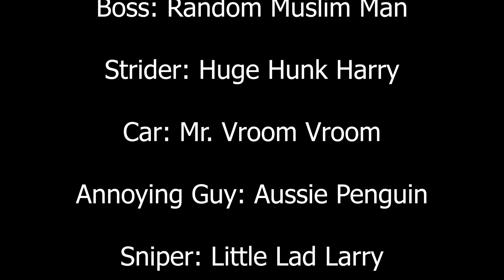SHOTGUN MAN!!!!!!!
I finally uploaded it bitch! Happy now?